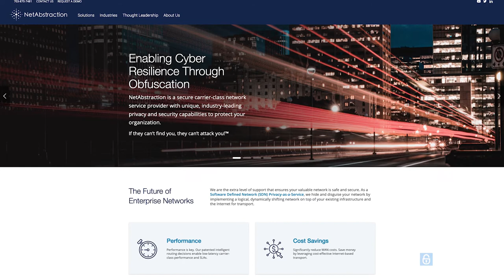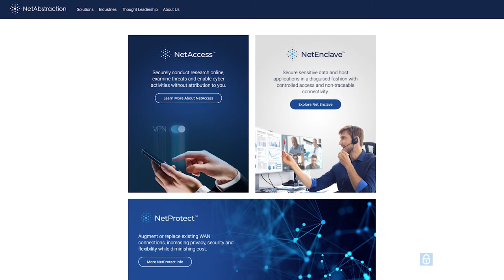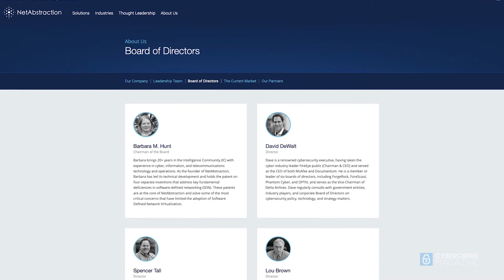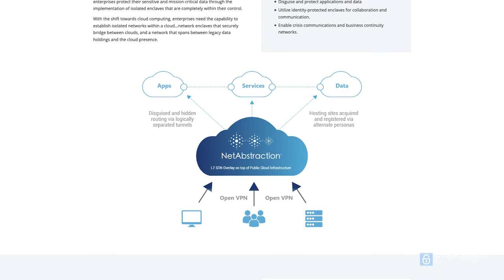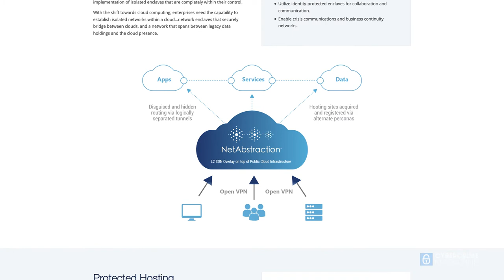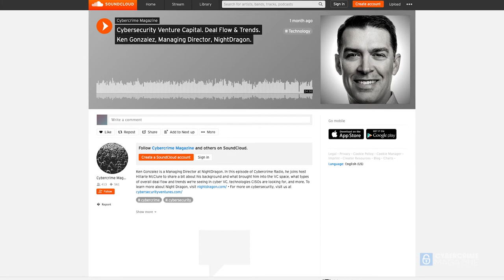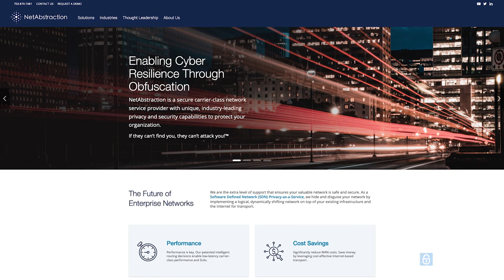Dave DeWalt, Founder of NightDragon & Gordon Lawson, CEO at NetAbstraction